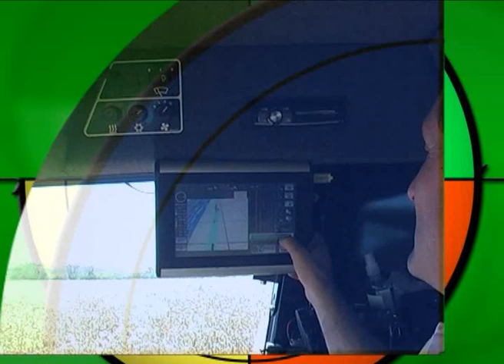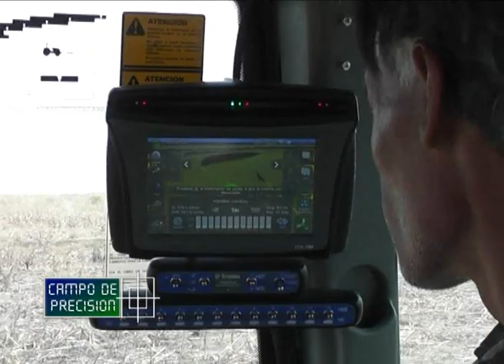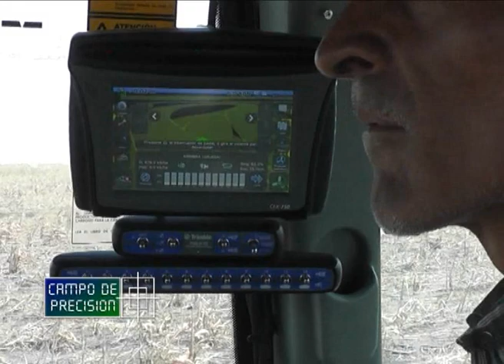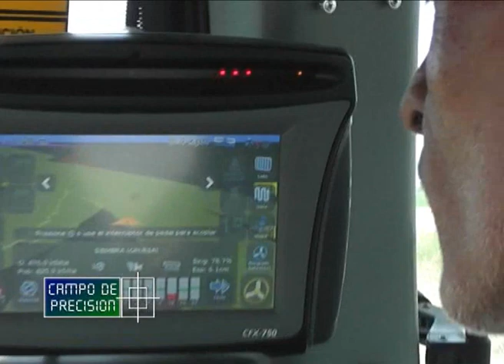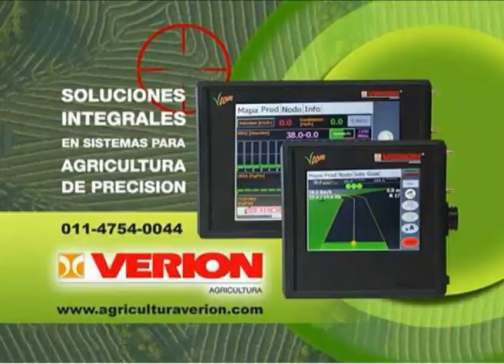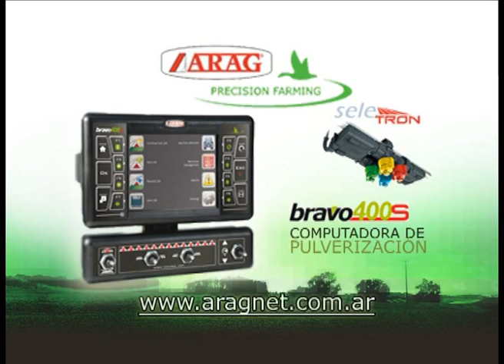P352B2 – Corte cuerpo a cuerpo en sembradoras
Corte cuerpo a cuerpo en sembradoras

Fabián Raúl Sione
Productor – Viale (ER)

Estuvimos en la provincia de Entre Rios, en un campo próximo a Viale, cerca de la capital de la provincia, en donde nos encontramos con un productor de la zona en plena labor de siembra utilizando una sembradora equipada con corte de secciones cuerpo a cuerpo.

Con él conversamos sobre su realidad productiva y sobre las tecnologías de precisión que ha incorporado a sus labores, que incluyen pilotos automáticos y monitores de rendimiento, buscando iniciar muy prontamente el manejo variable de fertilizantes y semillas.

Productor – Viale (ER)